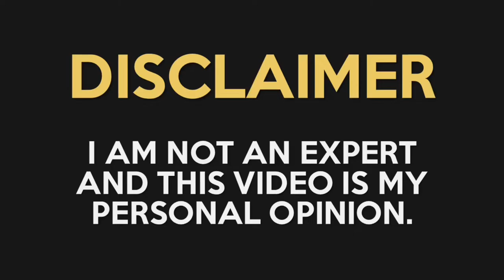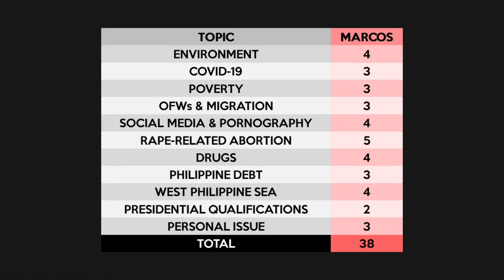PSN People: Bongbong Marcos | Presidential Interview with Boy Abunda (Review)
0:29 ON ENVIRONMENT (4)

- I like how the pros and cons of mining is acknowledged
- It was pointed out that there is sufficient laws to regulate the mining industry, however there are implementation problems. How do you deal with this?
- How do you reconcile the interests of the locals and mining businesses and make their co-existence mutually beneficial?

0:53 ON COVID-19 (3)

- I like how vaccination is a priority. What do you do with antivax folks who don’t believe the science & statistics?
- I like the concept of the government helping MSMEs through tax holidays, amnesties, etc. How soon can this be done?
- PPP (public-private-partnership) was suggested to aid with agriculture and tourism. How do you ensure that the implementation is as intended?
- I support the decision to stop lockdowns
- I was hoping for technology to be mentioned since a lot of businesses have been conducted online since the pandemic

1:36 ON POVERTY (3)

- It makes sense to prioritize creating jobs by supporting MSMEs, agriculture and tourism. I’m concerned as to how soon it can be done.
- It’s been mentioned that government funds have been realigned because of ayuda funds. What departments were affected in this realignment, and who gets to decide all of this? Is it possible for this information to be publicly available?

2:00 ON OFWs AND MIGRATION (3)

- The creation of the “Department of Migrant Workers” sounds good, however it’s not an immediate solution. How do we address the social costs now?

2:12 ON SOCIAL MEDIA & PORNOGRAPHY (4)

- I like the mention of sex education
- I get the point of handling this issue on a social level, but I don’t think that the government isn’t able to do anything. We can make a law dedicated to sex education for example

2:27 ON RAPE-RELATED ABORTION (5)

- I like the idea of empowering the affected women to make their choices
- I want to promote self-defense for women and rape trauma education for men

2:41 ON DRUGS (4)

- The “no to drugs” and “rehab” are traditional prevention and cure mechanisms. How do we step it up?
- I want details of how the rehab system will be improved
- We share the same sentiments of treating addicts as patients

3:01 ON PHILIPPINE DEBT (3)

- How exactly do you plan to revitalize the economy to payoff the national debts?
- How will you oversee the implementation of debt funds?
- I want to know how assets will be organically generated to payoff debts

3:17 ON WEST PHILIPPINE SEA (4)

- I support the diplomatic solutions all the way
- I think military alliances shouldn’t be left out of the picture since war is always possibility

3:29 ON PRESIDENTIAL QUALIFICATIONS (2)

- I don’t think anyone can be President
- The President should have no criminal history at the very least

3:39 PERSONAL ISSUE / MY OVERALL FEEDBACK (3)

- We share a lot of sentiments as to how issues should be dealt with in theory
- A recurring concern of mine is the implementation of his proposed policies, because that’s where most problems happen (ex. Martial law abuses). He needs to nail the implementation phase as well to get the support of the people
- I don’t think Bongbong is completely in touch with normal citizens because of the privileged life he’s lived
- His biggest challenge as President is getting out of his father’s shadow and fixing all the damage the Marcos family has done as decided by our Supreme Court

4:16 Summary